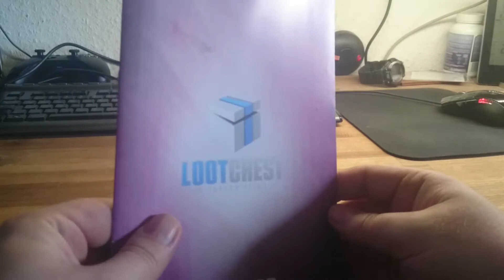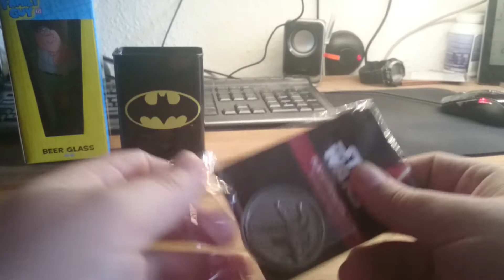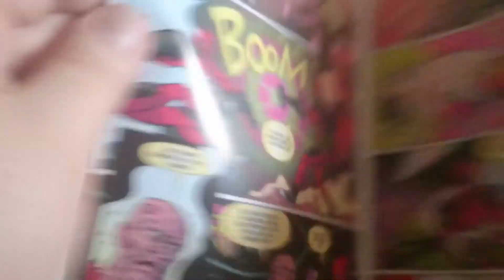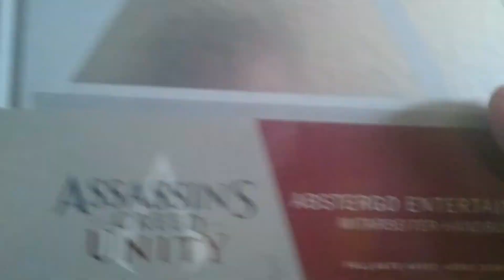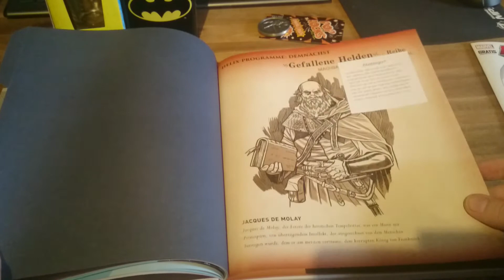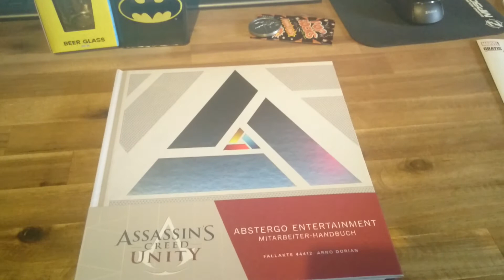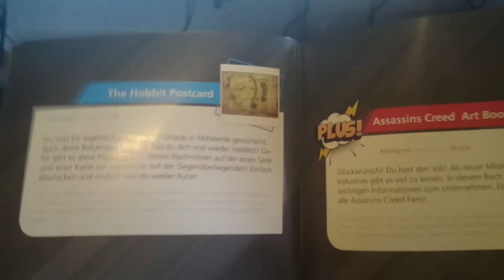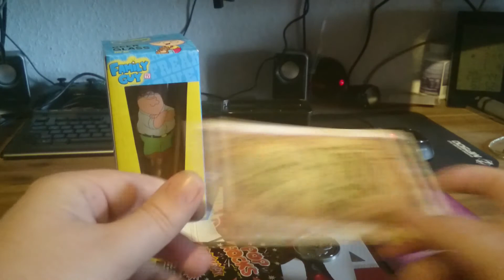Unboxing - LootChest Plus - Februar 2016 - auf deutsch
Hier ist sie nun!
Die zweite LootChest 2016.
Wollen wir mal schauen, was da alles drinne ist?